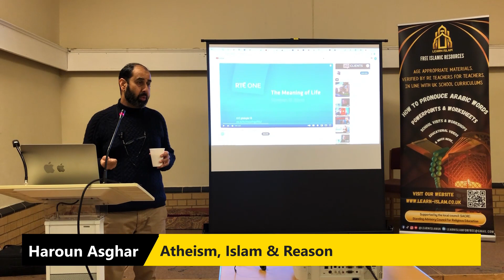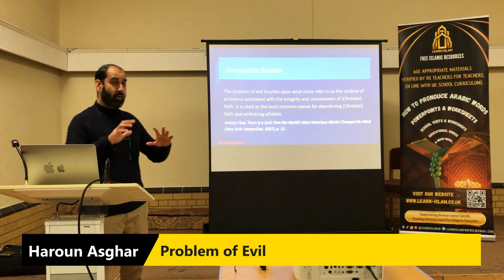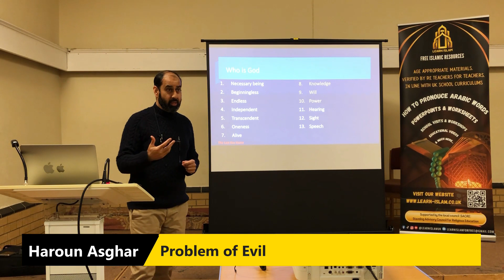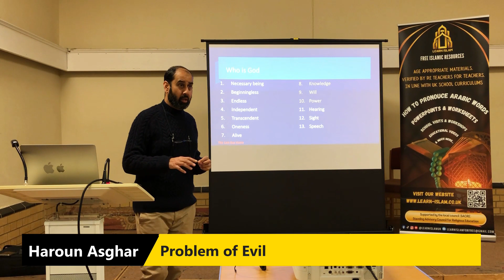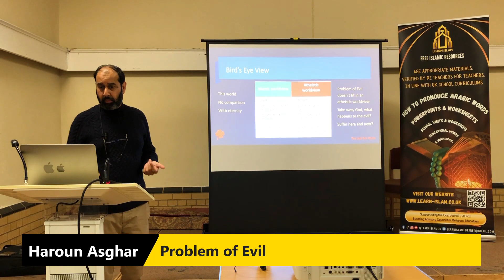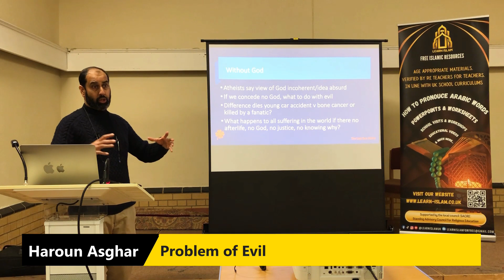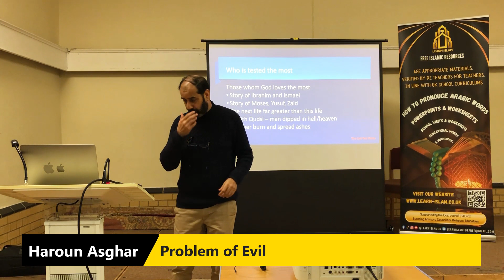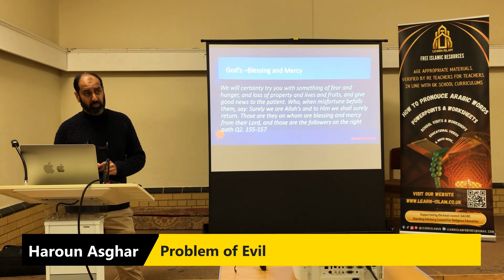Problem of Evil (Islam, Atheism & Reason) with Haroun Asghar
Increase your knowledge on Islam with daily questions on Islam. We provide FREE Islamic resources for schools, colleges and any other educational institution to better their knowledge on Islam.

Follow us for information on Islam that is simple and accessible to anyone.

Daily questions on Islam to test and increase your knowledge on Islam. We provide free Islam content for schools and educators.